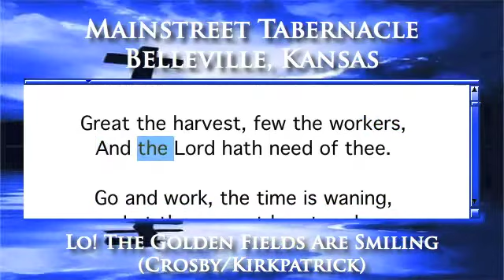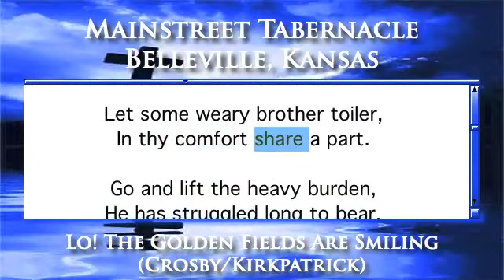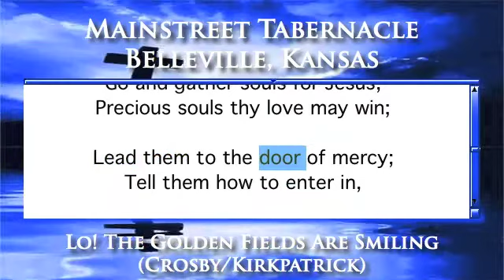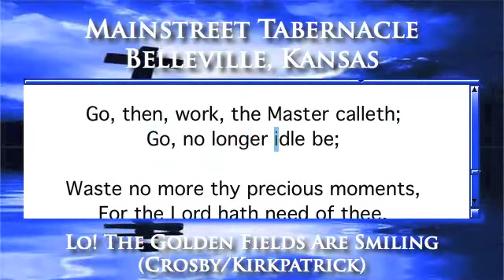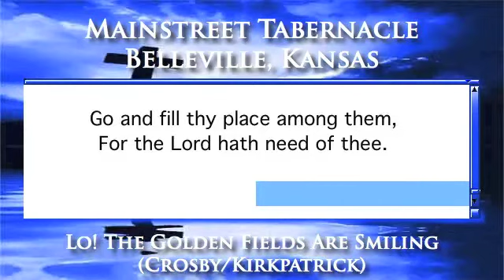Lo! The Golden Fields Are Smiling (Crosby/Kirkpatrick) - Piano Version